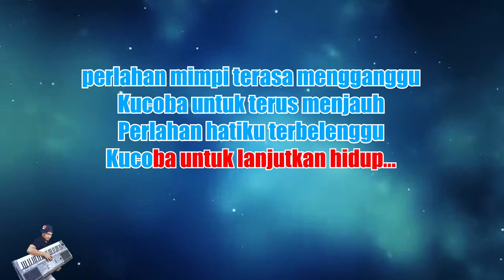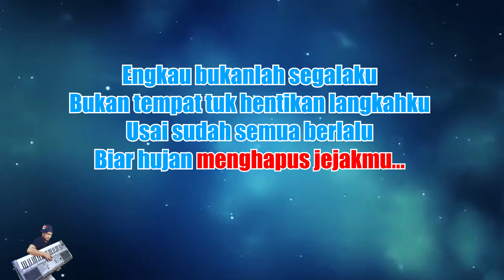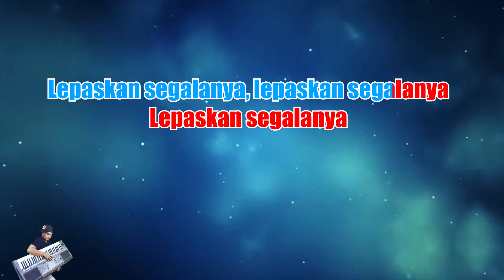NOAH Ft BCL - Menghapus Jejakmu Remix [Karaoke Lirik] | CBerhibur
Originally Performed by Ariel Noah Ft. BCL – Menghapuis Jejakmu

*This version is not the original version, and is not performed by Ariel Noah Ft. BCL